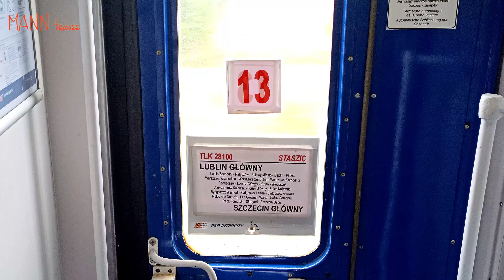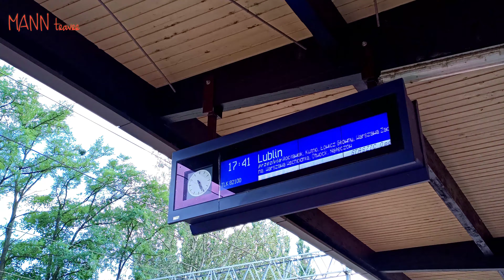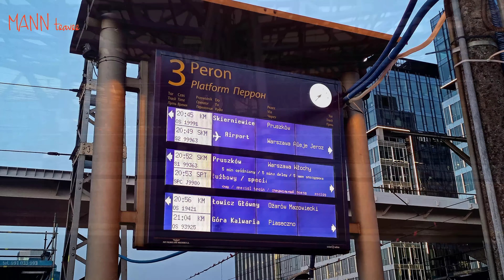POLAND BY TRAIN | Polish Railway 🇵🇱 holidays in poland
POLAND BY TRAIN Polish Railway.

bitcoincash: qqudqxjzcznnj4gtpaqyf9qymj8965q6uufv9z0w6j

bitcoin:
1Ljs9p1Lx8Z4d4zGvAYRnm6mw8Px3bh3kL